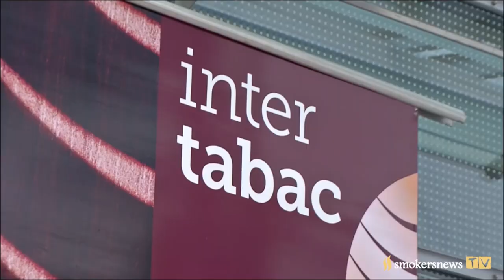InterTabac 2015 Interview 1 Sam Reuter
Senior Manager Global Product Innovation Oettinger Davidoff AG 1